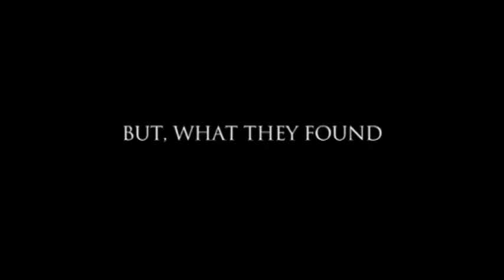THE LOST COAST TAPES on DVD 3rd SEPTEMBER 2012